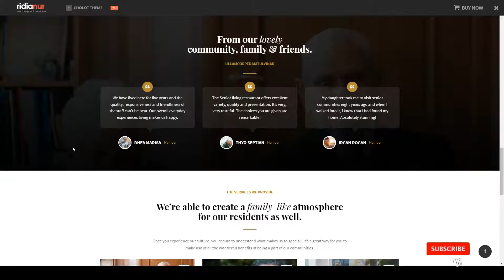Cholot - Retirement Community WordPress Theme nursing home assisted living Minami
Columns 4+

 Layout Responsive